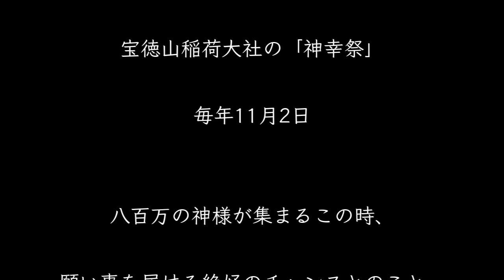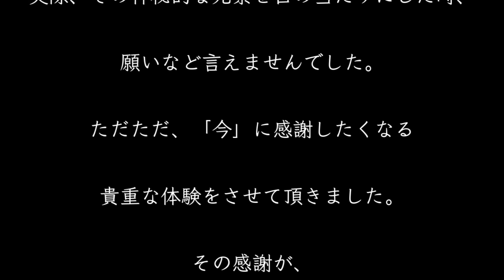365日で一度だけ【鳳凰降臨】その姿を見た時、願いは叶うと云う。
【鳳凰】その姿を見た時、願いは叶うと云う。

2023年11月2日　宝徳稲荷神社（新潟県）神幸祭　開催されます！

・不老不死奇跡の生命体
「25000年前の古代ソマチッドCBD KISEKI」飲みやすいカプセルになって発売中です!!（北海道八雲産）

ヒカリの世界369の世界へ進む船「地球船🌏龍神丸」
野菜・微生物・乳酸菌・エコビレッジ・ツアー情報など限定情報もお届けしています。
オンラインサロン入会ページはこちらです。「月額3333円」▶︎

の最新情報も発信します。

瀬織津姫・空海高野山の水「月のしずく」発売中！
ソマチッドサプリ「KISEKI」との相性は計り知れない可能性なのです。

※書籍紹介※
大大大吉! 「運氣上がりっぱなし」になる99の氣づき
Amazon

369Miroku mind の動画は、全てがオリジナルでの撮影、編集している動画であり、